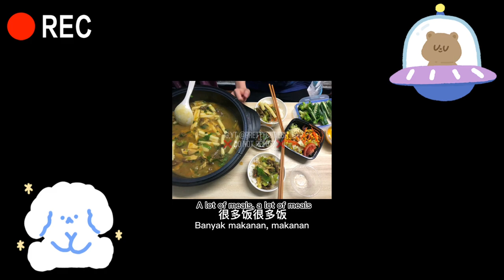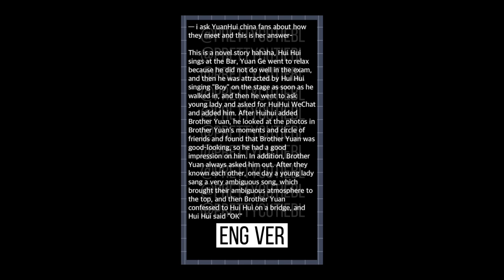[Eng/Ind Sub BL] How did Yuange meet Huihui and become a couple?| YuanHui Couple | Gay Couple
📌 Video and China Sub from Douyin
📌 English and Indo Sub by me

BG music
DayStar-Lemon Cane